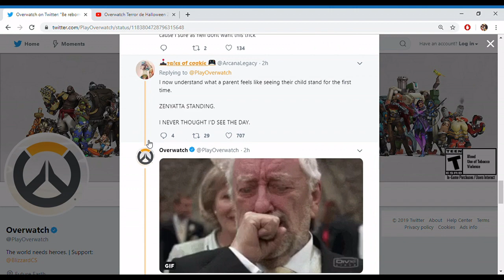Overwatch Halloween 2019 TOMORROW!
We were right guys! The Halloween event releases TOMORROW
(Oct.15th - Nov.4th) Zenyatta can STAND!